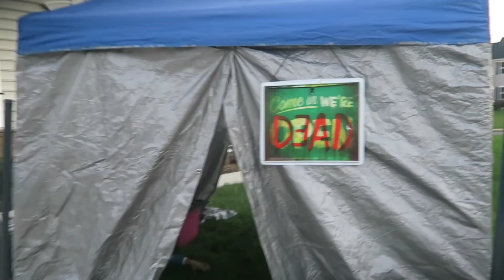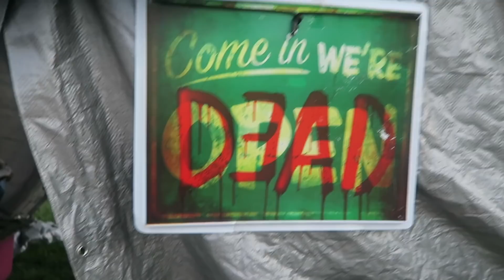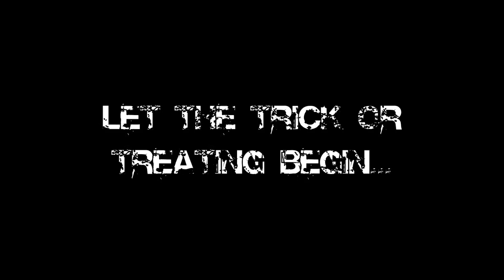Bigguy7164: Our Journey #45, Happy Halloween 2017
Happy Halloween everybody, hope U all had a wonderful, fun & safe Trick or Treat experience? We sure did, and here's how it went down. We also invited some of our distant family 2 join in. U know how we do it, This is Our Journey #45.